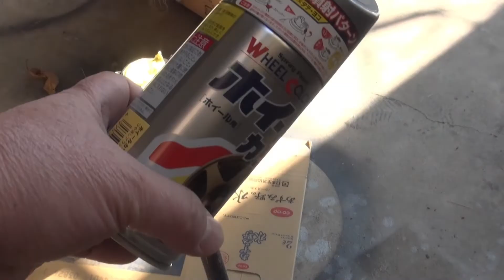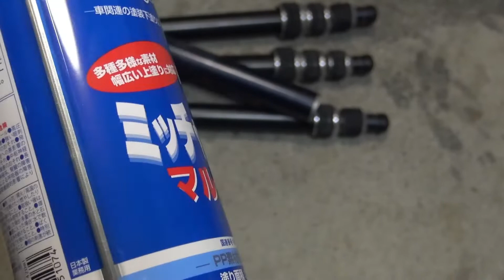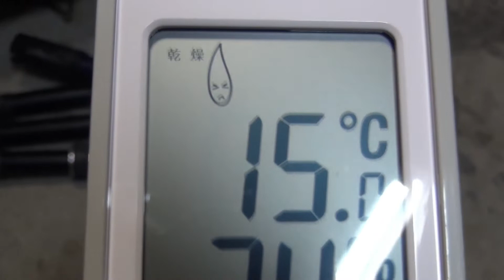ジャンク！ おんぼろ中古GITZOの化粧直し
中古で買ってきたボロボロのジッツオをメンテして化粧直ししました。
三脚の足部分だけ買ってきたので、たまたま買ってあった中古のSLIKの自由雲台（ボール雲台）を取り付けて使える三脚にしました。

脚部分はジッツオ（GITZO CREMAILLERE3)
雲台はSLIK(SPBH)

特別出演　野生ネコのサビッチャ